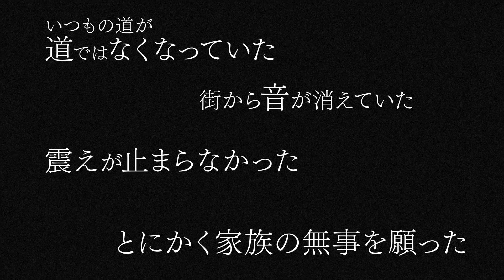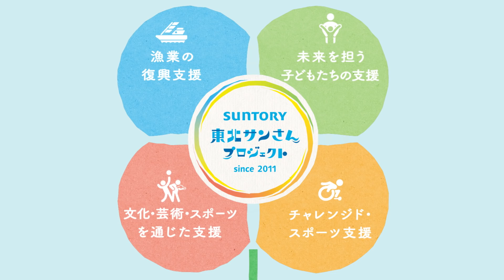サントリー東北サンさんプロジェクト －あの日の自分、今の自分、そして未来へ－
2021年3月11日で、東日本大震災から10年。

サントリーグループは
「太陽のようにあたたかな光が、東北にさんさんとふりそそぎますように」という想いを込め
2011年に「サントリー東北サンさんプロジェクト」を立ち上げ
東日本大震災復興支援活動を行ってまいりました。

私たちが大切にしていることは、地域に赴き、地域の方々と共に活動を続けていくこと。
10年が経とうとしている今も、その気持ちは変わりません。
サントリーはこれからも東北の皆さまと共に歩んでまいります。

この動画は、これまで10年間の活動、そしてこれからの想いをまとめたものです。

◆サントリー東北サンさんプロジェクトホームページはこちら